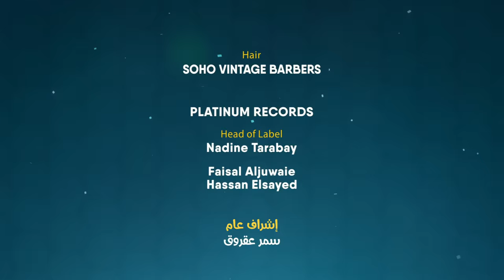محمد عساف - الحلزونة | Mohammed Assaf - El Halazona Lyric video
محمد عساف - الحلزونة
Mohammed Assaf - El Halazona Lyric video

كلمات مصطفى حسن
الحان سامح كريم
توزيع الهامي دهيمة

أورج وآلات شرقي: محمود شاهي
مكساج وماستر: أحمد حسام
تم تسجيل الآلات والمكساج باستوديو
Brothers Music Studio
تسجيل صوت: م عمر صلاح - استديو الوطن- دبي

Visual by: Graphite Studio Visual
Dorector Mohamad Sallora
Photography: Mahmoud Marei
Hair: Soho Vintage Barbers

كلمات الأغنية
يازميلي الدنيا مدارس وانت اللي بتختار الفصل
ناس بتدور ع القرش وفيه ناس بتدور ع الأصل
وجميعا كلنا مرضى وماحدش لاقي المصل

وده سوق فيه بيع وشرى خد بالك وانت بتتعامل
كل عيش ف المداري وماتديش حد أمان كامل
الحب ساعات بيقوي بس ساعات يبقى دمار شامل

والحلزونه ياأمَّا الحلزونه
السكه بقت شبوره وزحمه ومعجونه
الحلزونه ياأمَّا الحلزونه
كت زي الفل وماشيه نشونا عين نشونا
  الحلزونه ياأمَّا الحلزونه

كنا سمك وصاحي وقطعونا ف علب تونه
إعمل خير يارجوله ان شالله القبض تطلع نصه
مش واخدين حاجه معاهم اللي بيكنزوا ويرصوا
يكفيك شر اللي ف وشك صحبة وبينبروا ويبصوا

شيل شيلتك وماتسألش حد معاك يستد ويشيل
صاحب اللي ف وقت عياطك ييجي ويديلك مناديل
في الصح اركب دماغك وهتتبسط اكتر م الخيل

توزيع ديجيتال ADA-Warner